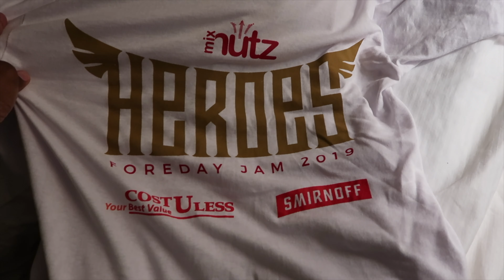BARBADOS PART 1!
It was a HOT GIRL SUMMER to say the least but I definitely encourage everybody to get out of your comfort zone and save up to play mas at least once because it was quite the experience!! 🇧🇧

What We Did: mixNUTZ Heroes & Villains
Foreday Jam 2019 - $100.00 (the shirt, hat and cup came with your ticket purchase)
Hair: Box Braids
Costume: Vanity Fair Frontline
Bear Sleep Shirt: City Trends (Men Section)
Earrings: Kate Spade
Bracelet: Tiffany & Co
Lashes: 18mm Scala Beauty Accessories
Necklace: Amazon
Rainbow Dress: Forever 21
Backpack: Giftshop in Lima Peru
Black Sleep Shirt: TJ MAXX
Ponytail Holder: Beauty Supply

Use this link for a $40 Travel Credit toward your Airbnb Stay

♡ FAQ’S ♡
Name - Ashley
Birthday - November 14 ♏️
Base - DFW
Previous Bases - MSP ATL [DCA-BWI-IAD]
Pets - 1 Golden Retriever (Benjamin) 1 German Shepherd (Daisy) 1 Bernice Mountain Dog - Sebastian (Beau)
College Major - Business Administration
Previous Jobs - Hospital Lab Tech, Mainline Airline, State Farm, Library, Abercrombie & Fitch, Red Door Interior (Christmas Section)
Current Job - Mainline Airline ✨🛫

“SOCA” if you make it down this far I appreciate you for actually reading the bio :D

[☕️🐸 ALL VIEWS ARE MINE & MINE ALONE & DO NOT REFLECT THE VIEWS OR OPINIONS OF MY LOVELY EMPLOYER🤗✈️]

♡ASHLEY BANKS♡